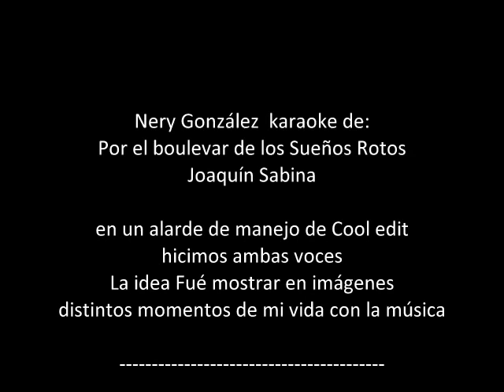Por el Boulevar de los Sueños Rotos Joaquín Sabina Cover en Karaoke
Nery González canta:Por el Boulevar de los Sueños Rotos Joaquín Sabina  Cover en Karaoke  -  Este grabación tiene 4 años.